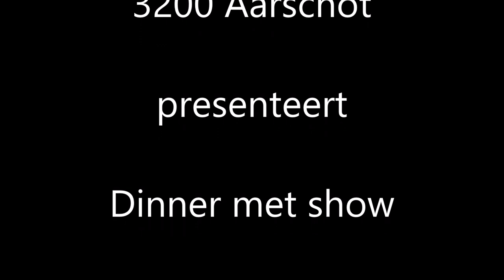Johan Veugelers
Sfeerbeelden van Johan zijn optreden in het eetcafé Germinal .